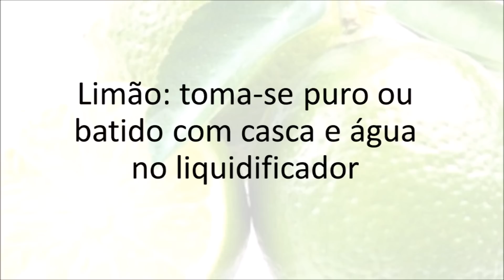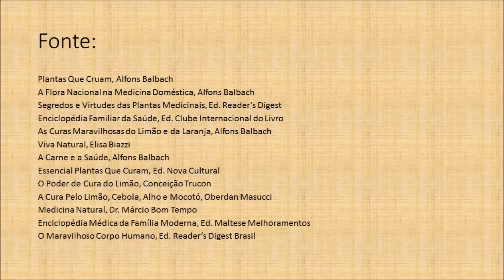Chás para Sangramento no Utero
Toda doença física tem uma causa psicológica. Não há doenças, há doentes. Pessoas que manifestam a doença como projeção da sua mente e se apegam a ela como uma espécie de fuga psicológica para obter favores e piedade dos outros.